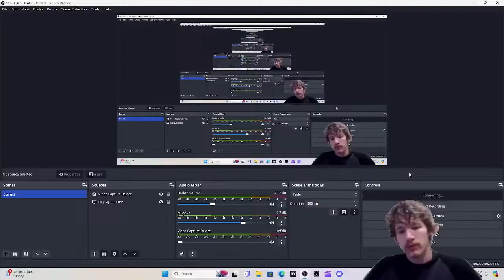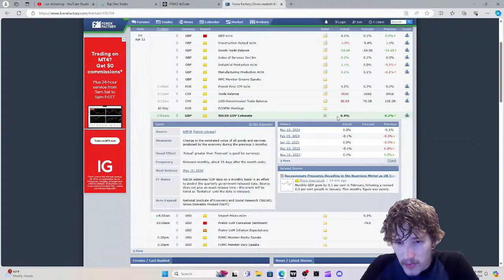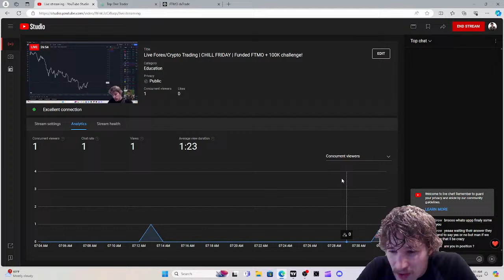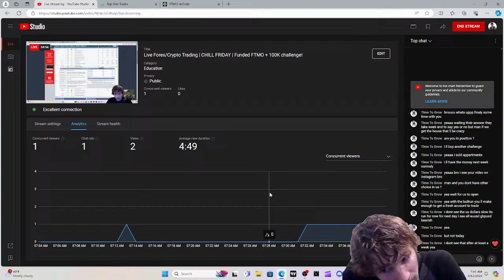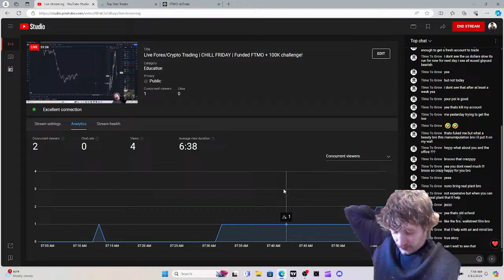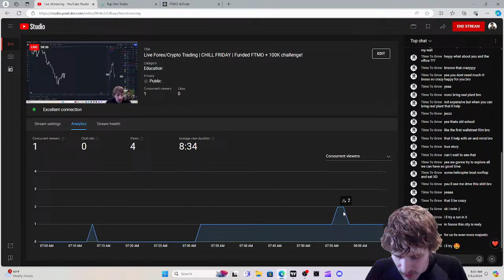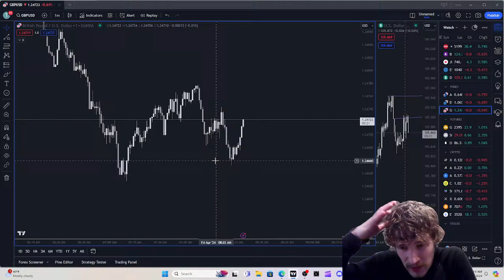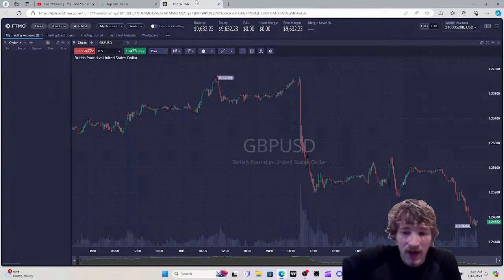Live Forex/Crypto Trading | CHILL FRIDAY | Funded FTMO + 100K challenge!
LIVE EVERY MORNING 7:30 - 8:30am est.